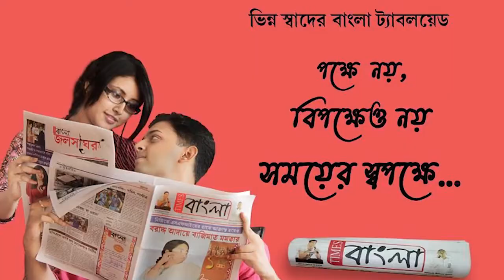তৃণমূলের প্রার্থী তালিকাতে নাম বাদ পড়াতে কুলটি ব্লকে প্রাক্তন কাউন্সিলার কর্মীসমর্থকদের ক্ষোভ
তৃণমূলের প্রার্থী তালিকাতে নাম বাদ পড়াতে আসানসোলের কুলটি ব্লকে প্রাক্তন কাউন্সিলার কর্মীসমর্থকদের ক্ষোভ